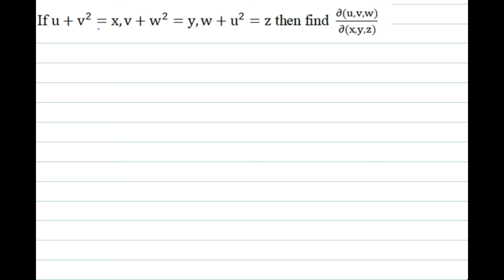Ex of Jacobian If u+v^2=x,v+w^2=y,w+u^2=z then find (∂(u,v,w))/(∂(x,y,z))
Unit III
38.Example 1 on PDE If u=(x^2-y^2 )f(xy), show that Show that uxx + uyy= (x^4-y^4) f''(xy)- [ Hindi ]

48.HOW to use Euler's theorem as U is not Euler’s theorem homogeneous but f(u) is homogeneous [ HINDI]
49. Ex of Euler’s theorem as U is not homogeneous but F(U) is homogeneous - part I